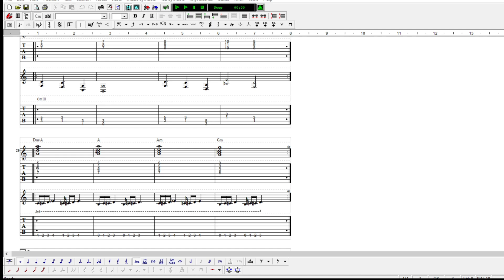disturbed sonic the hedgehog silent hill lunar korn part11 korn hollow life